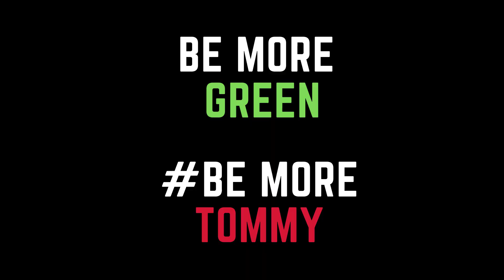Tommy Hilfiger eco-fleece promo